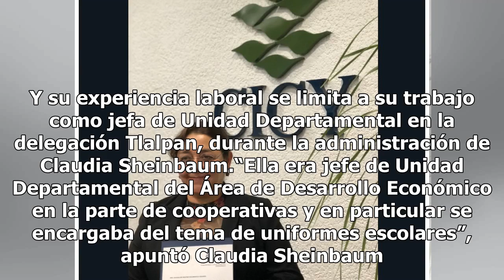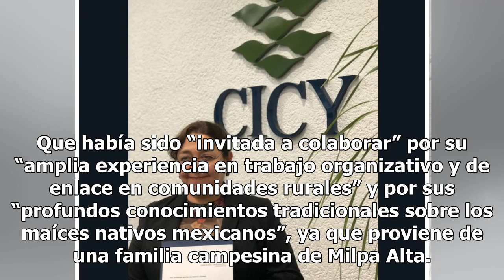Estas son las polémicas contrataciones que hicieron en el Conacyt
En estos días, la comunidad científica se ha manifestado en contra de algunas contrataciones hechas al interior del Consejo Nacional de Ciencia y Tecnología, el Conacyt. Argumentan que las personas designadas para ciertos puestos no tienen ni los estudios ni la experiencia profesional para ocuparlos...